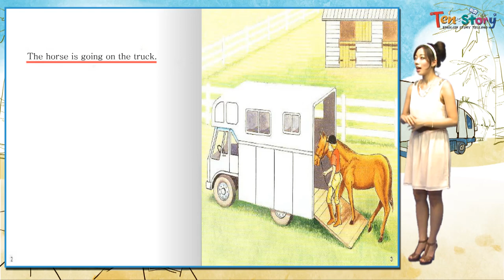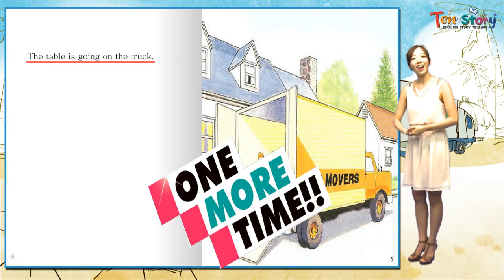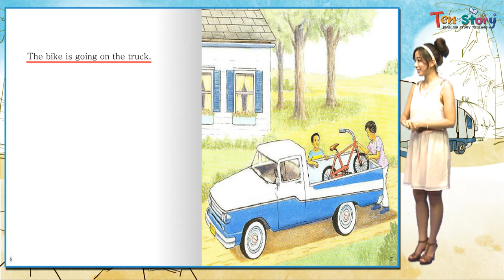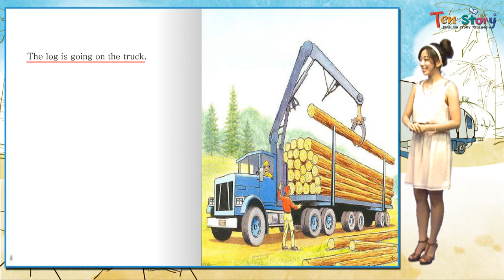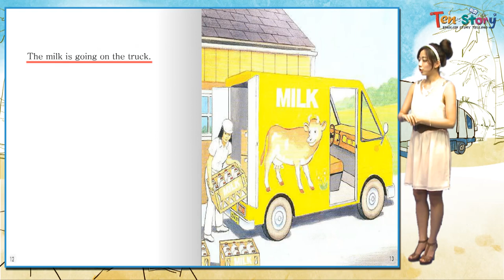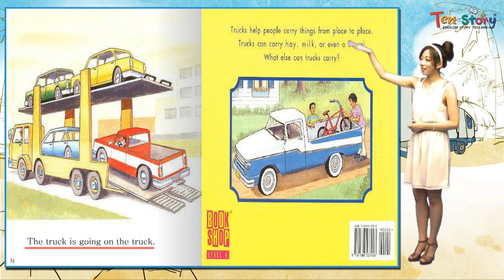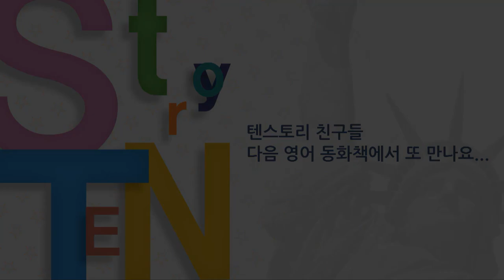Trucks - 영어동화책으로 재미있게 배우는 자기주도 영어학습